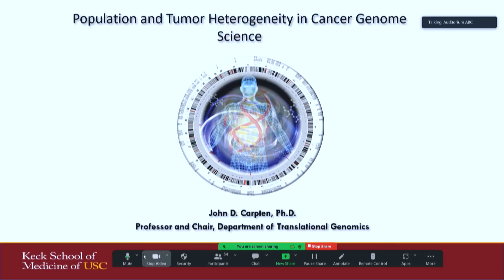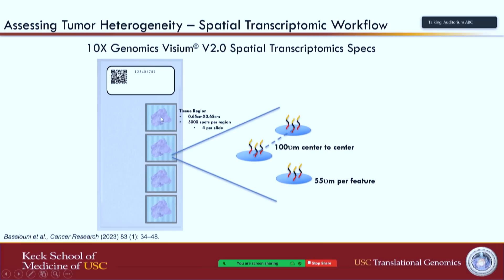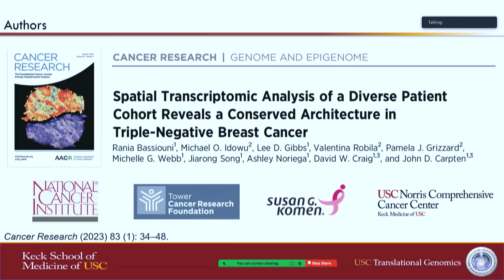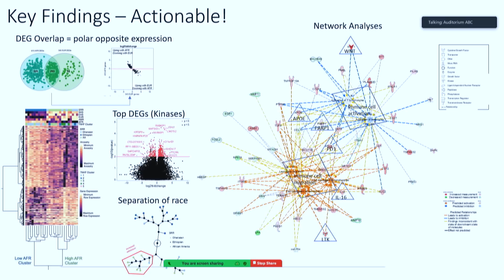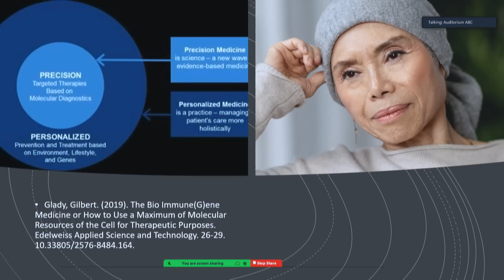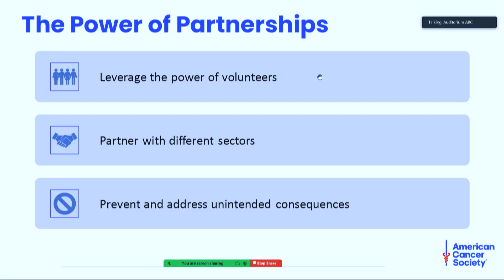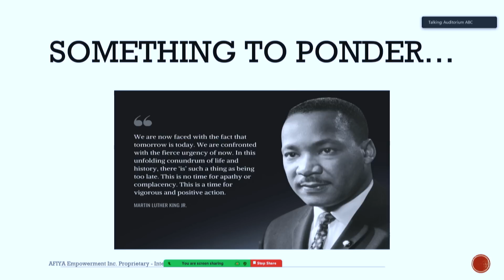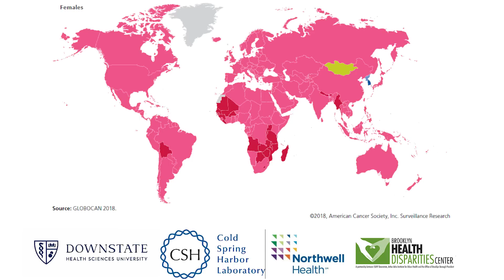8th Annual Cancer Health Disparities Symposium | Session 3 - Breast Cancer in the US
Keynote Speaker: John Carpten, Ph.D.;University of Southern California
  Closing the Gaps on Cancer Health Disparities
Q & A Session (Moderator: David Tuveson, MD, Ph.D.; Cold Spring Harbor     Laboratory)

    Session 3: Breast Cancer in the US and Africa
Resolving Race vs. Ancestry in Breast Cancer Disparities       Melissa Davis, Ph.D.; Morehouse School of Medicine
Advocating for Breast Cancer Equity
Karen Winkfield, MD, Ph.D.; Vanderbilt University Medical Center/Meharry     Medical College
Partners in the Climb: Advancing Health and Equity through       Community Empowerment
LaToya Williams; American Cancer Society
Beyond The Pink Ribbon: My Breast Cancer Journey as An Afro-Latina     Caribbean Woman
Desiree Walker; Breast Cancer Survivor and Patient Advocate

Panel Discussion (Moderator: Melissa Davis, Ph.D.; Morehouse School of     Medicine)

                                     Closing Remarks